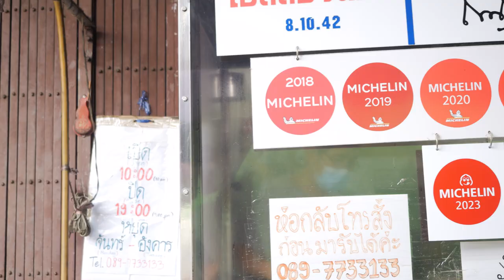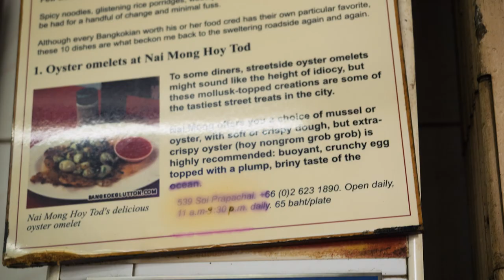Large fried oysters in a hot pan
Crispy Fried Oysters
หอยนางรมทอดกรอบ

Fried clams are a type of fried dish where clams are coated in a seasoned batter, often using tempura flour or a ready-made tempura batter. The process typically begins with cleaning the clams and then dipping them into the prepared batter. The clams are then deep-fried in hot oil until they become crispy and golden brown.

The dish is commonly served with a flavorful dipping sauce or condiment to enhance its taste. Additionally, it may be garnished with fresh vegetables or herbs to add freshness and color to the presentation.

 "Nai Mong Hoi Thod" is an iconic and legendary fried clam restaurant in Thailand, holding the prestigious Michelin Guide recommendation for six consecutive years. The restaurant offers a diverse and delicious menu, with a must-try dish being the fried queen scallops. Customers can choose between a tender or crispy texture for their preferred dining experience. Located on Yaowarat Road, this renowned establishment is a true culinary gem in the Thai food scene.

Oho Lwua, crispy fried queen scallops, 100-200 Baht.
Osuan, soft queen scallops, 100-200 Baht.
Khao Pad Poo, crab fried rice, 100-200 Baht.

นายหมง หอยทอดเป็นร้านเก่าแก่ระดับตำนานหอยทอดเมืองไทย ได้มิชลินไกด์การันตี 6ปีซ้อน ของขึ้นชื่อของที่นี่คือ หอยนางรม แบบแกะมาแล้ว เต็มกะละมังใหญ่ๆ เปิดมากว่า30ปีแล้ว หอยทอดจะมี2แบบให้เลือก จะมีแบบนิ่มและแบบกรอบ ออส่วนจะเป็นหอยทอดแบบนิ่ม เป็นหอยนางรมทอดราดกับน้ำคล้ายๆน้ำราดหน้า ราดลงบนแป้งกรอบ ส่วนอ่อลั่วก็จะเป็นหอยนางรมทอดกรอบๆ มีน้ำจิ้มมาให้ นอกจากหอยทอดก็ยังมีอีกหลายเมนูที่น่าสนใจ ถ้าใครอยากลองไปกินก็มาที่แหล่งเยาวราชได้เลย ไม่มาคือพลาดคิวยาวแต่อร่อย

อ่อลั่วะ หอยนางรมทอดกรอบ 100-200 บาท
ออส่วน หอยนางรม (นิ่ม) 100-200 บาท
ข้าวผัดปู 100-200 บาท

炸蛤蜊是一道烹飪過程中將蛤蜊裹上調味麵糊後油炸的菜品，通常使用天婦羅麵粉或現成的天婦羅麵糊。這個過程通常始於清理蛤蜊，然後將它們浸泡在預先準備好的麵糊中。接著，蛤蜊被放入熱油中炸至酥脆金黃。

這道菜通常搭配有風味濃郁的沾醬或調味品，以提升其口感。此外，它可能會以新鮮的蔬菜或香草裝飾，增添清新感和色彩。

“Nai Mong Hoi Thod” 是泰國一家標誌性的炸蛤蜊餐廳，連續六年獲得米其林指南的傑出推薦。這家餐廳提供多樣且美味的菜單，其中一道必嚐的菜品是炸皇后扇貝。顧客可以根據自己的喜好選擇嫩滑或酥脆的口感。這家著名的餐廳位於耀華拉特路，是泰國美食界的真正瑰寶。

Oho Lwua，酥脆炸皇后扇貝，100-200泰銖。
Osuan，嫩滑的皇后扇貝，100-200泰銖。
Khao Pad Poo，螃蟹炒飯，100-200泰銖。